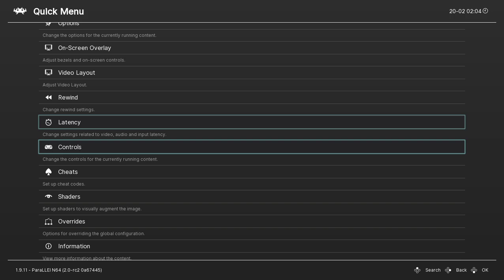007: The World Is Not Enough - N64 playthrough part 1 (recorded 2023-02-20)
During this part I started a new file and played until I reached Thames Chase.